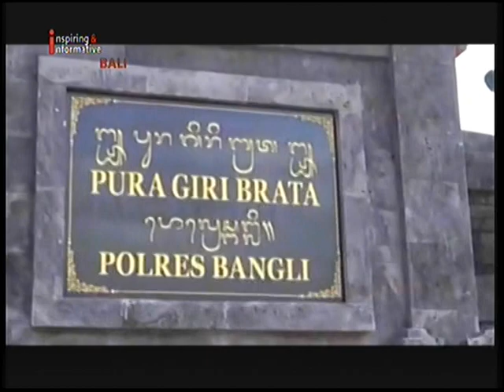INEWS BALI UPACARA BALIK SUMPAH DI PURA GIRI BRATA POLRES BANGLI